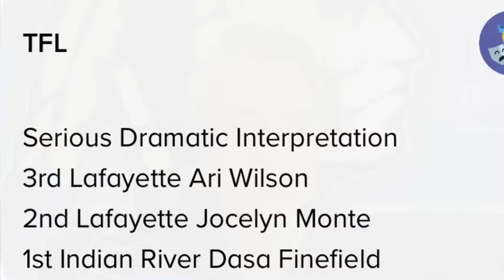Forensics: Public Speaking Competition